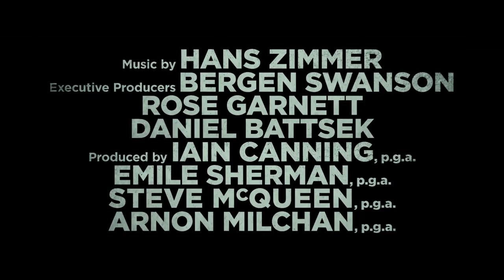WІDΟWS Official Trailer (2018) Michelle Rodriguez, Liam Neeson Movie HD